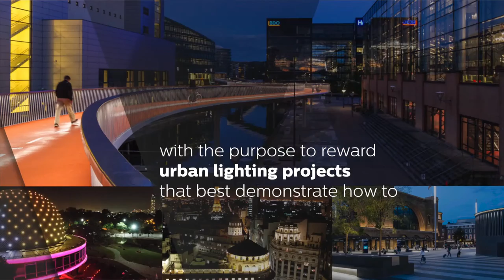City People Light award 2016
Learn more about the amazing entries of the City.People.Light award 2016. To learn more about the competition go